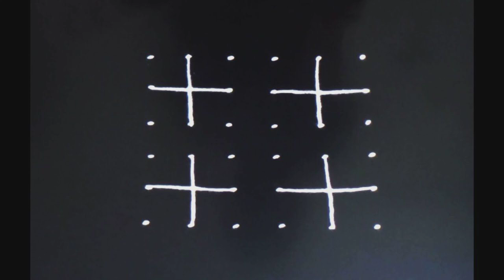Top 20 Rangoli Designs Daily 1 2022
Best Tags